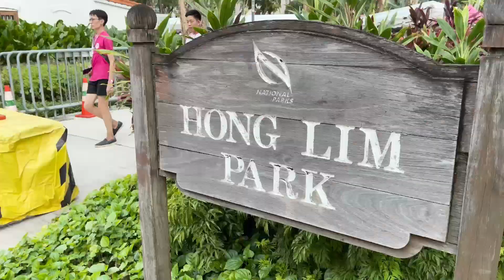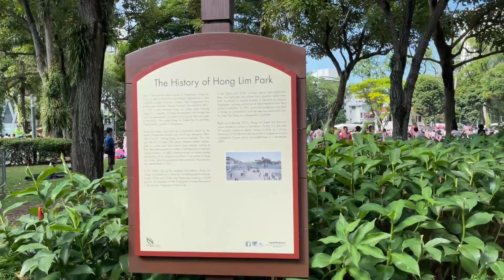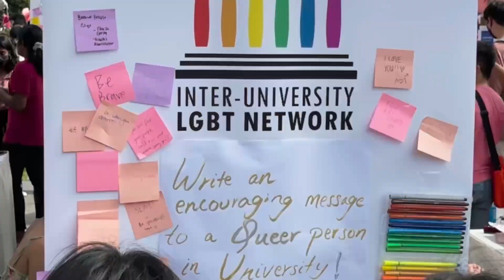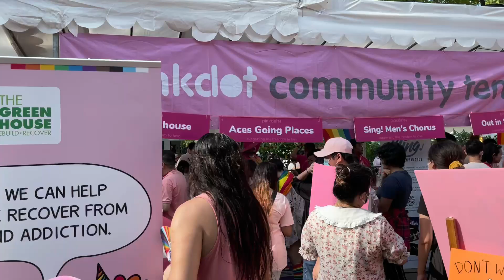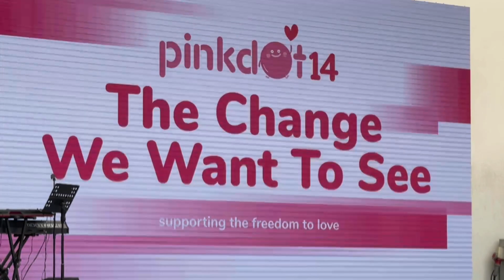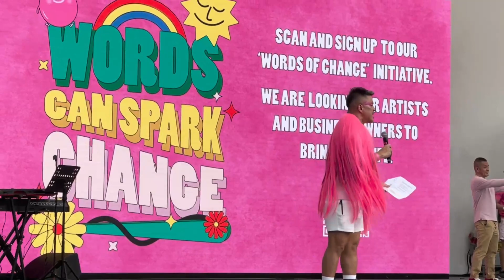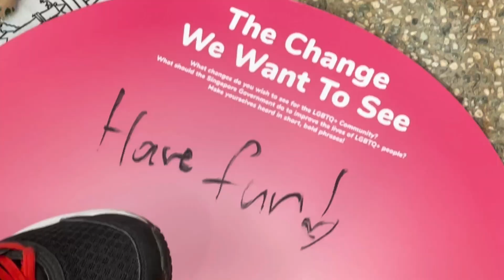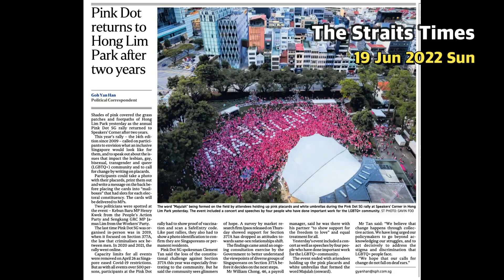PINK DOT 14 - THE LAST ONE BEFORE THE REPEAL OF S377A | Especially for you who didn't join us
Timecodes:

00:00
Intro

01:02
Entrance Queue

07:10
Pink Dot 14 Entrance

09:38
National Flag Fly Past

13:39
Performances

22:37
Speeches

24:09
Formation of Pink Dot

25:54
Closing

Sources:
Pink Dot SG

Mothership SG
PAP Henry Quek at Pink Dot 2022

*** THWL Socials